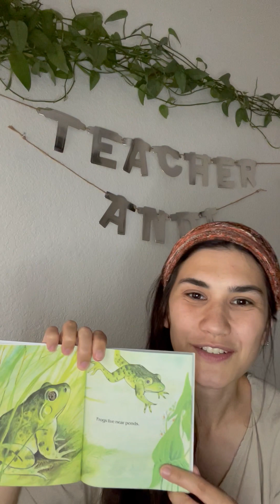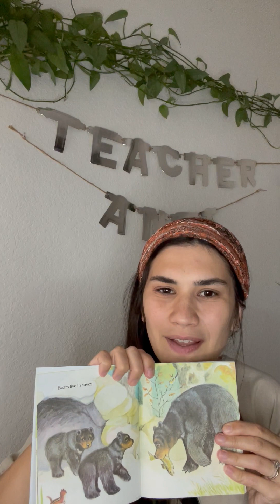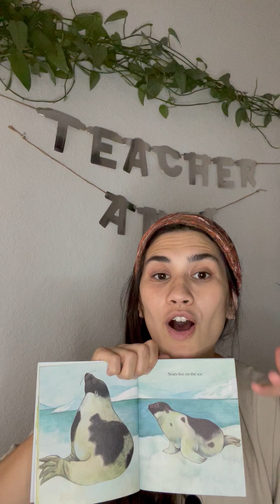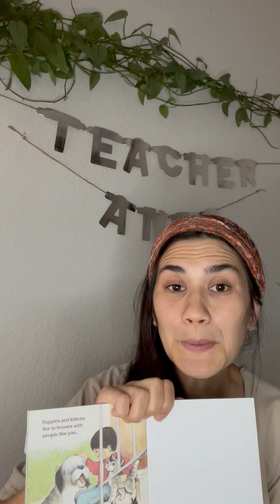Qkids teacher application